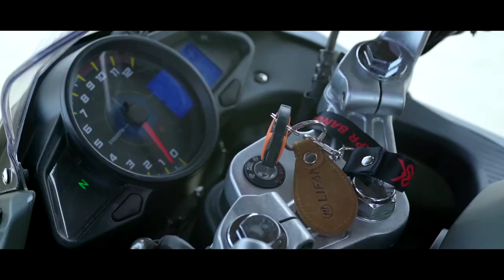Lifan KPR 165R